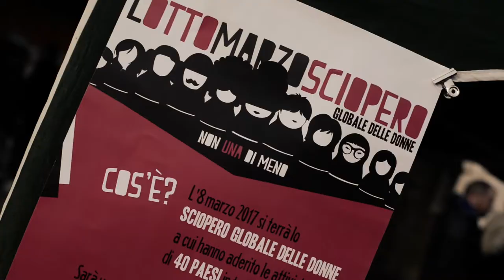25 MARZO - ASSEMBLEA NON UNA DI MENO - BELLUNO